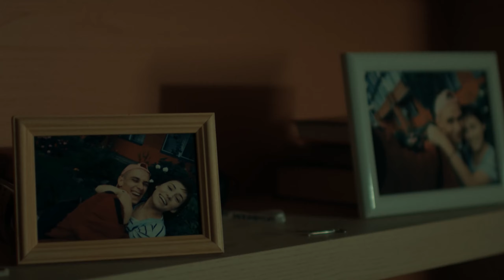Кристина Кошелева Больше нет сил 2k